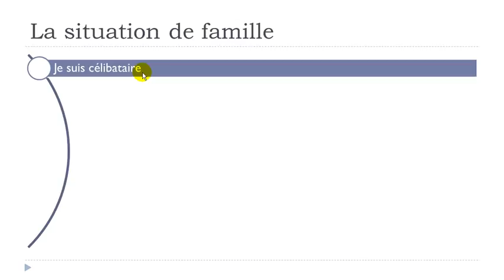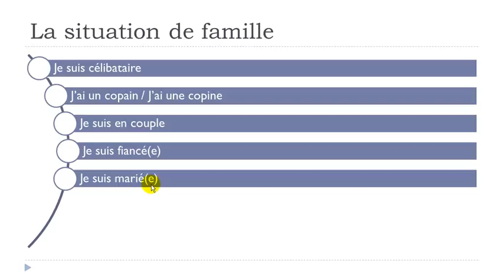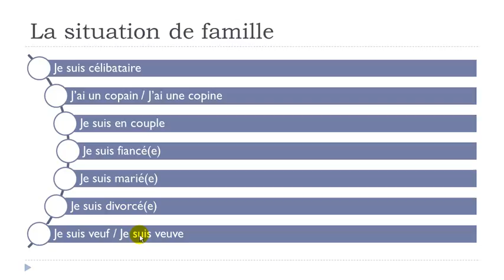French lesson with me = Unité 2 = Leçon P = La situation de famille